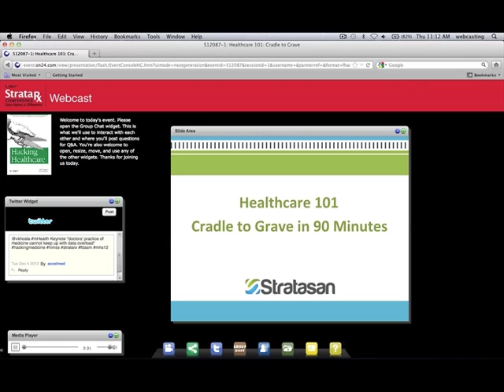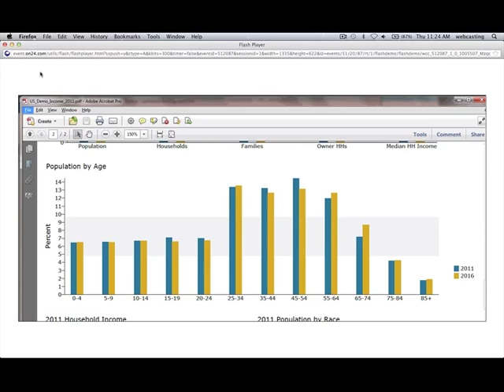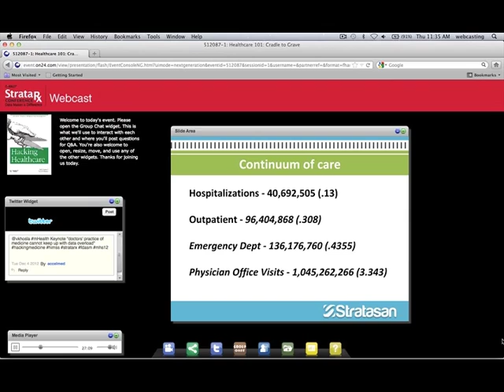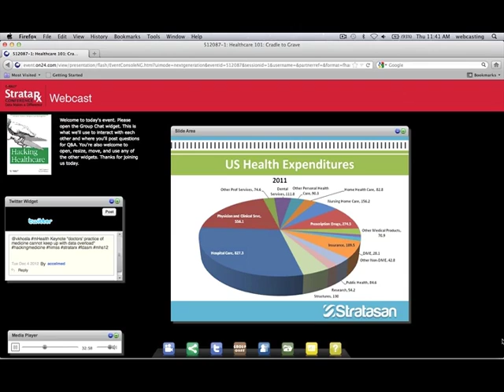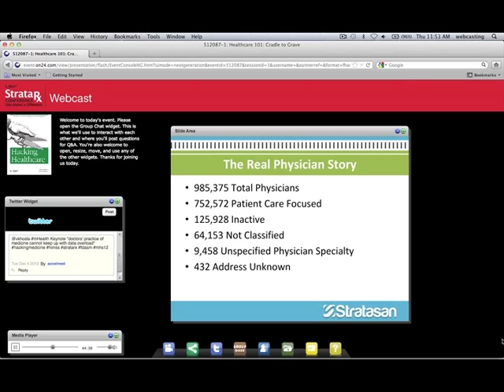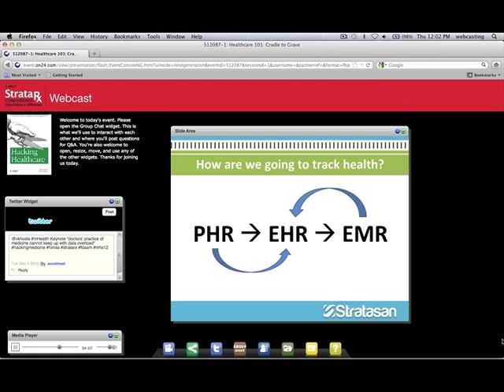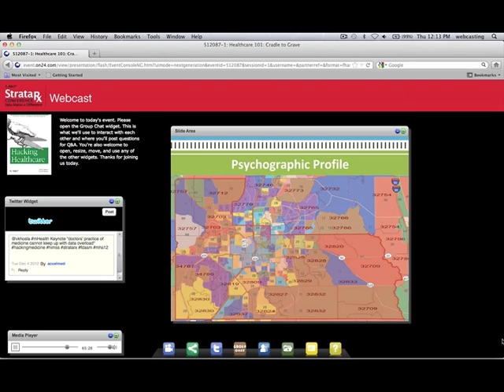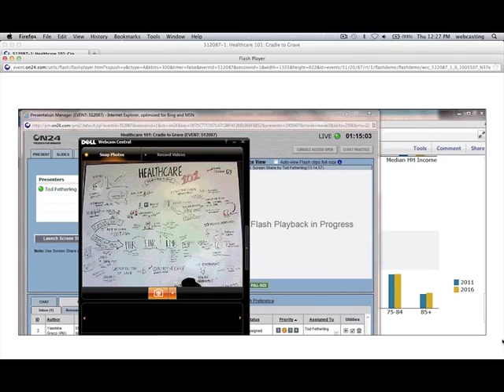O'Reilly Webcast: Healthcare 101: Cradle to Grave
J. Tod Fetherling presents this 90 minute white board session walking the user through every aspect of the healthcare system from wellness to death. The webcast presentation is packed full of statistics and data analysis. Where possible, the data will be presented in visual manner including many maps.

Webcast topics will include:

    codina
    payers
    providers
    physicians
    referrals
    HIM
    HIEs
    State Data
    Medicare
    Data Sources and more

About J. Tod Fetherling

J. Tod Fetherling serves as Chairman and Founder of Stratasan. Stratasan provides advanced analytics in the Cloud to hospitals, physicians, pharmaceuticals, public health, and ancillary healthcare providers.

A native of Nashville, he is a member of Holy Family Catholic Church along with his wife, Mary and children Emma, Laura, Chase and Carolyn. He holds a Bachelor of Science degree in Marketing from the University of Tennessee.